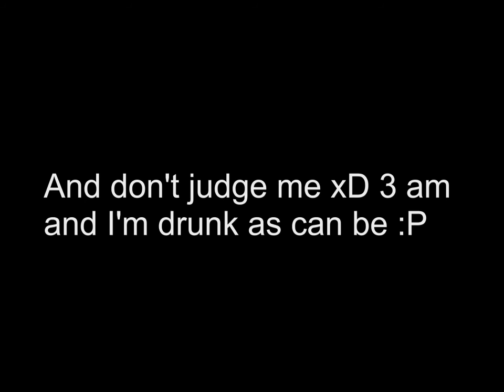My little Investigations part 2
Wonderful detective game, that I have waited for since I saw the first Demo of it. Interrogate witnesses, present evidence and look for clues. It is much like the "Phoenix Wright" series for the NDS.

There was a break in at Carousell Botique, and an investigation team from Canterlot is already on their way to investigate the case. Seeing how poorly that same team has performed in the past, Twilight Sparkle takes on the case to find Rariys stolen jewel and cat.